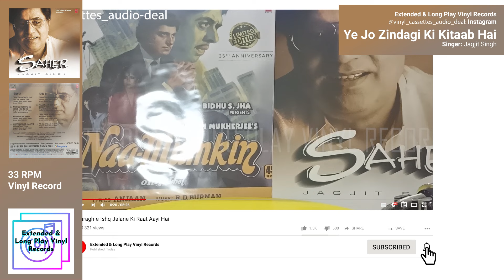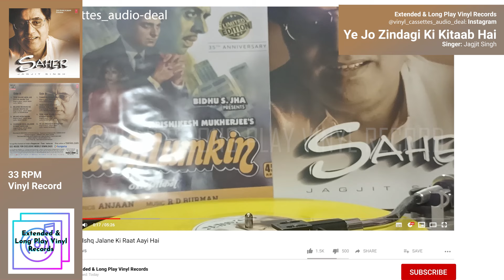Ye Jo Zindagi Ki Kitaab Hai - 33 RPM Vinyl Record Sound Test ⭐️⭐️⭐️⭐️⭐️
Title: In Search
Singer: Jagjit Singh
Music: Jagjit Singh
Lyrics: Qateel Shifai, Rahat Indori, Liyaqat Ali Azim, Wajida Tabassum, Zaka Siddiqi, Ayaz Jhansvi & Nida Fazli
Releasing Year: 2022
Manufacturing Year: 2022
Genre: Private Songs (Ghazal)
Language: Hindi, Urdu
Label: Ishtar
Made In India
Manufacture: Basking Shark Pvt. Ltd.

This video is only for Vinyl Record sound quality and entertainment purposes.